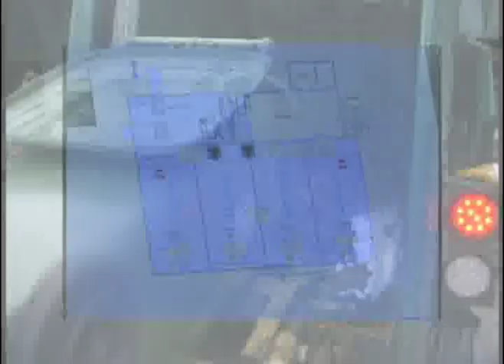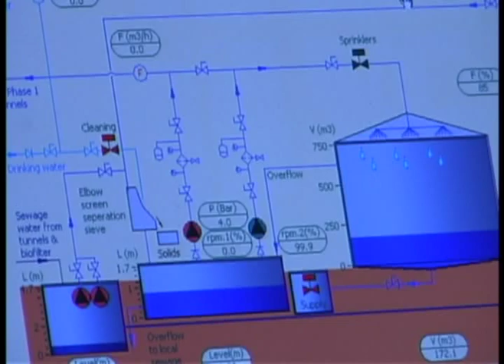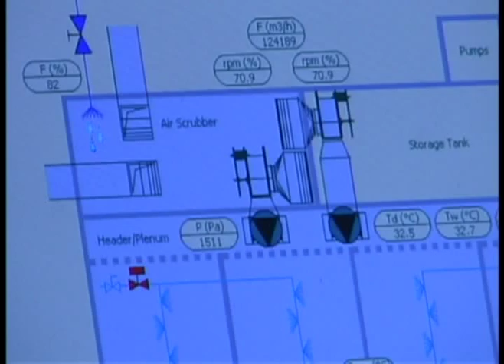Aim Environmental: Composting Facility for Green Bin Program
Welcome to the City of Hamilton Central Composting Facility operated by Aim Environmental Group. This facility was designed to process 60,000 tons of source separated organic material per year by incorporating some of the worlds most innovative composting technologies.  The design team at Maple Reinders, Aim Environmental Group and our partners at van Kaathoven Group and Christiaens Group collaborated to bring the finest in European, in-vessel tunnel technology to produce a system known for rapid decomposition of organic feedstock and the production of Ontarios highest grade compost.

The material that is brought to our facility is inspected before being loaded into a shredder. The material is conveyed under a cross belt magnet to remove any metal contaminants before it is loaded into one of the ten Phase 1 tunnels.  The shredded waste is distributed in uniform layers over the tunnel, which is equipped with a heating system, an aerated floor and a sprinkler system to nourish the microorganisms responsible for decomposing the organic matter.  It will remain in the Phase 1 tunnel for 10-14 days.

The material is then moved to one of six Phase 2 tunnels, where the material is further broken down and pasteurized in order to meet strict regulations.  This second phase takes 7 to 10 days, and after cooling, the material is ready to be screened.

The highly efficient screening plant is able to extract plastics, stones and other ferrous material from the compost in one pass.  It also separates the finished compost from organic material that wasnt fully broken down.  The screened, finished compost is transported to the curing building for maturation, while the unfinished compost is added to the incoming waste.

The facility has an advanced computer system which is able to monitor and control all elements of the process such as water and air flow, leachate collection, and temperature.  The process computers also control all of the air entering and exiting the building.  To maximize odour control, negative air pressure is maintained on the plant floor and all exhaust from the building is passed through a biofilter before it is released to the outside environment.

This state-of-the-art composting facility has been in operation since 2006 and is still recognized as one of the most advanced compost facilities on the continent.  Together, Maple Reinders and Aim Environmental Group outlined the facility to ensure it had a modular design to allow for future expansion to address emerging opportunities.  All facilities are custom-designed in order to meet the demands of their market.